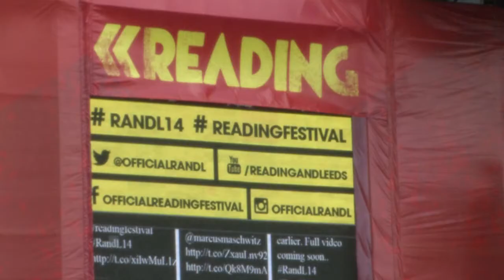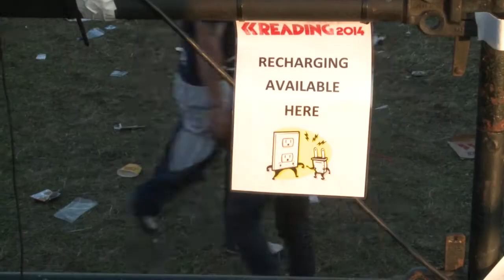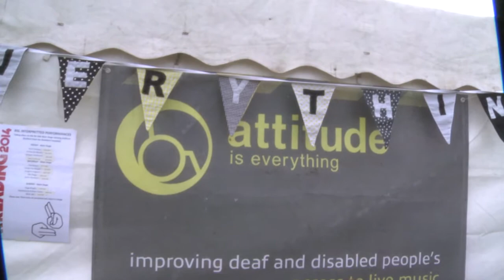DH Entertainment - Accessible Festivals - August 2014 - Reading (UK)